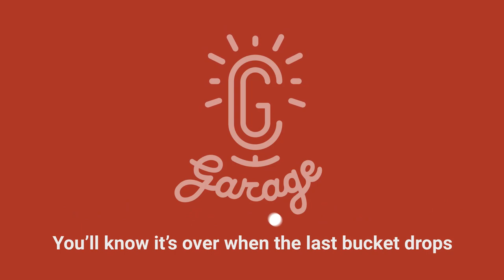CG Garage Podcast | Mike Campau — Digital Artist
In this podcast, digital artist Mike Campau tells Chris how he’s grown from inspiration as a three-year-old to creating eye-catching campaigns for the likes of Under Armour and Lifeproof. If you’ve ever wanted to make the jump to becoming a successful freelance artist, Mike has solid advice on how to get established and manage your work-life balance.

Chapters:
5:07 Getting started in art — via McDonald’s
9:04 Deciding to pursue digital illustration
15:23 Finding your own style
24:16 How to establish yourself as a freelance artist
29:12 Getting the confidence to jump ship
37:51 How to give clients unique work
43:47 Mike’s go-to CG software then and now
57:59 Discover Mike’s favorite projects